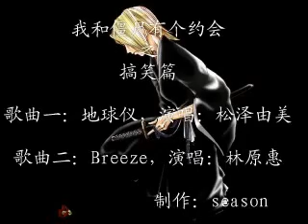我和殭屍有個約會(搞笑)